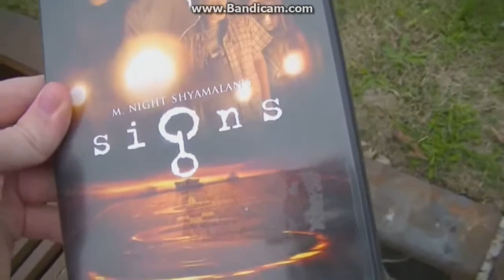I set a TMNT (2014) DVD on Fire